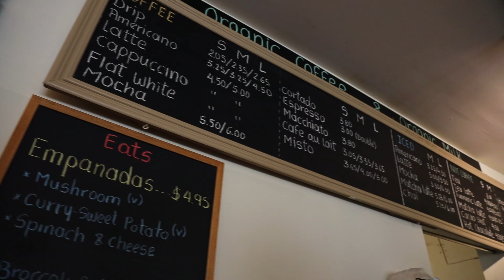Magnum Peak T5 100km Range Test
Join Barry and Max on an exciting journey as they embark on a 100km range test with the all-new Magnum Peak T5 bike. Starting from Vaughan, they will ride through the bustling city of Toronto and then make their way back to Vaughan again.

The Magnum Peak T5 is a remarkable hardtail mountain bike, boasting a powerful 500W motor with a torque sensor that delivers a natural and intuitive riding experience. The motor adjusts its power output based on how hard you push on the pedals, providing a seamless and efficient ride.

Equipped with a 1x11 drive system, the Peak T5 is designed to perfection. Its hydraulic disc brakes feature a 4-piston system, ensuring reliable and responsive stopping power. The torque pedal assist sensor complements the rider's efforts, resulting in an energy-efficient ride that saves battery power. With a wide range drive train and the elimination of a front derailleur, the bike becomes streamlined and lighter.

The Peak T5 is powered by a 500W 48V power system, allowing it to reach speeds of up to 40 KPH. It comes with a standard 15Ah battery that is swappable and upgradeable. Currently, you can upgrade to a 21Ah battery, with a 25Ah option coming soon.

In this video, Barry and Max not only ride through the city, but they also tackle various off-terrain trails. They demonstrate the impressive range of the bike as, even after 9 hours of riding and covering 100km, they still have approximately 50% battery remaining with the 19Ah battery. This showcases the Peak T5's capability to offer serious range for avid trail riders.

Join them on this adventure and witness the power, performance, and endurance of the Magnum Peak T5 bike as it conquers the streets of Toronto and the challenging off-road trails.